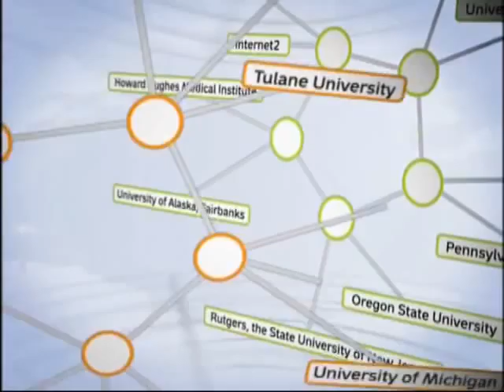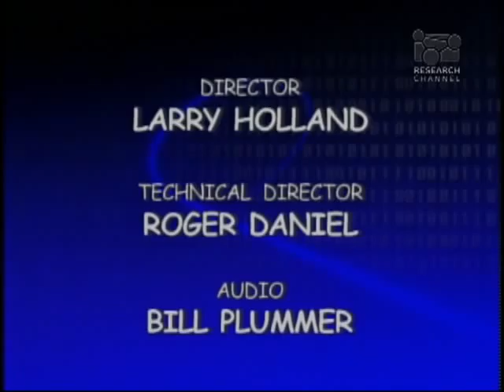How Technology Has Changed Local Radio News Delivery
Radio news has seen better days, in part due to massive corporate buyouts and diminished quantity. Learn how new technologies could provide an amazing opportunity for radio news to be born again.